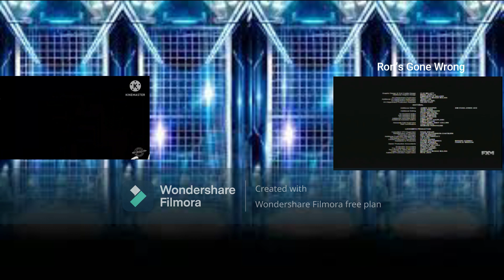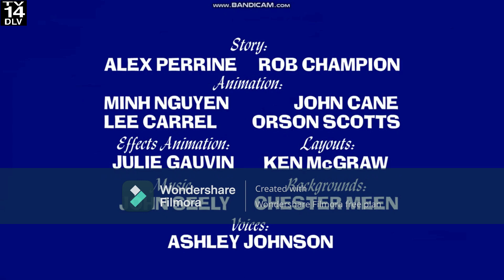Toon Jones/TRC Continuity Error (February 21st, 2024)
Toon Jones: After a Season 2 Episode of The Proud Family! and The Toon Jones Theater Premiere of Ron's Gone Wrong!

TRC: After Brand New Episodes of The Miss M and Friends show, Best Besties!

Credit to @endcreditsfanforever3643 for the credits of Ron's Gone Wrong, and @JJEEnterprises for the episode of the Miss m and friends show